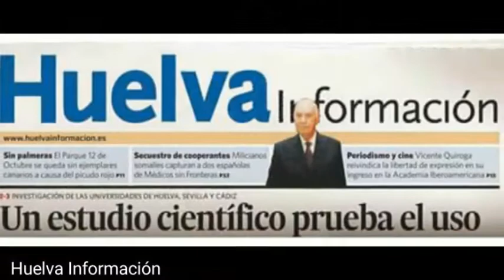Huelva - La Cinta - Cientos de fieles acompañan a la Patrona (y II)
Esta mañana tuvo lugar el tradicional traslado de la Virgen de la Cinta hasta la parroquia de La Concepción (vídeo Josué Correa).